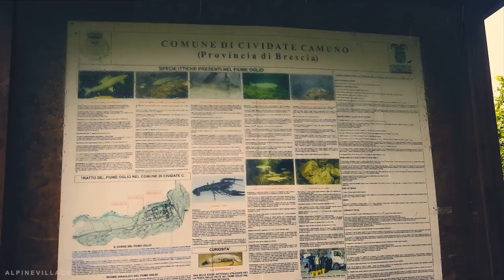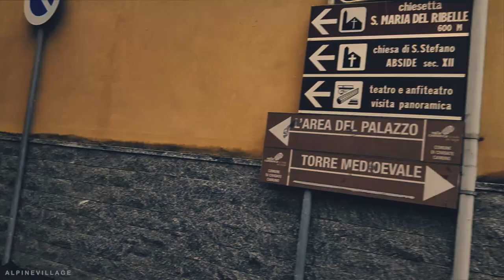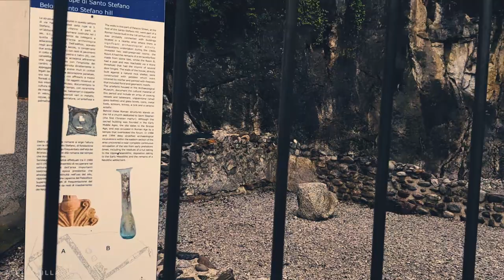🇮🇹 BORGHI DI MONTAGNA - Cividate e Malegno Relax and Walking Tour sotto la pioggia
Quanto tempo che non pubblicavo un walking tour! Scusate se ogni tanto la telecamera non resta proprio ferma... sto imparando pian piano a fare questi generi di video, e mi manca un po' di attrezzatura (tipo un ottimo stabilizzatore). Arriverà presto! Spero di farvi scoprire tutti i paesini di questa splendida Valle! Proprio tutti eh!

🌈 POSTO VIDEO: Cividate e Malegno, Italia

🔇 Ehi e non dimenticare di iscriverti e attivare la campanellina! 🔔

- ATTREZZATURA -
CANON EOS 2000D

- STRUMENTI DI VIDEO EDITING -
SCHEDA GRAFICA